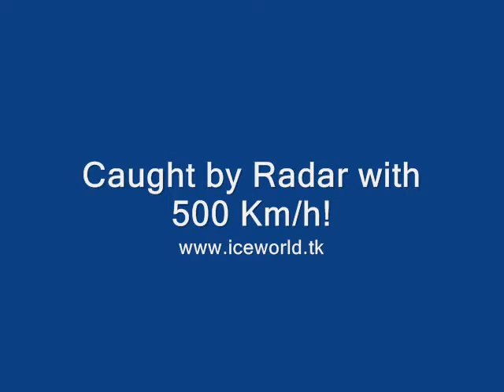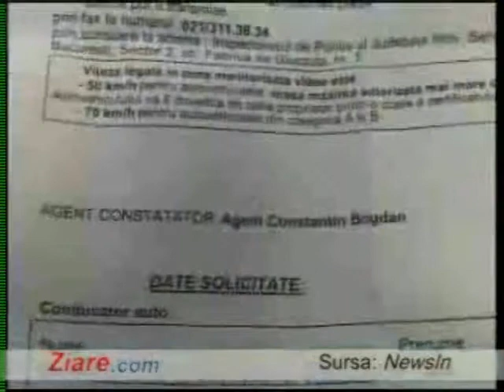First streeat car @ 500 Km/h